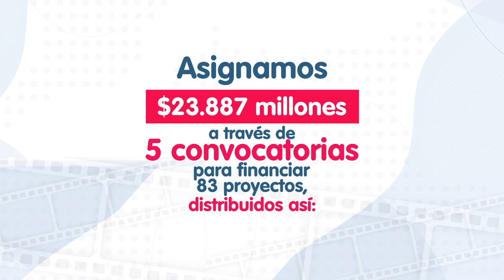MinTIC anunció los ganadores de las 5 convocatorias audiovisuales 2020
Destinamos en las 5 convocatorias audiovisuales una inversión superior a los $23.800 millones, un 500% más que en 2019, lo que demuestra el compromiso del Gobierno Nacional para impulsar al sector y proteger los empleos.